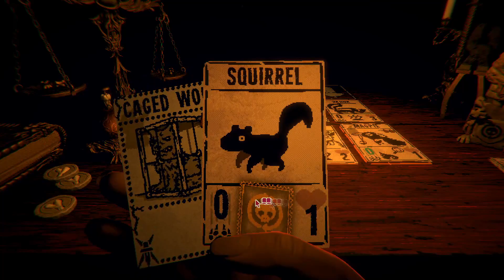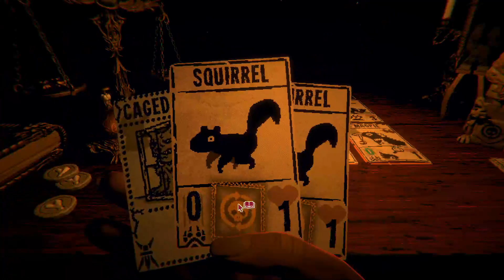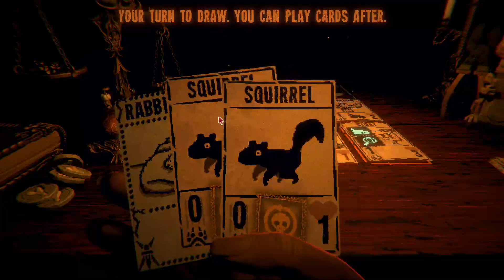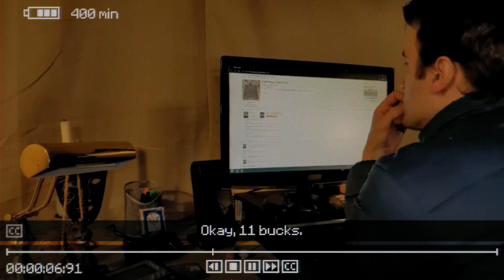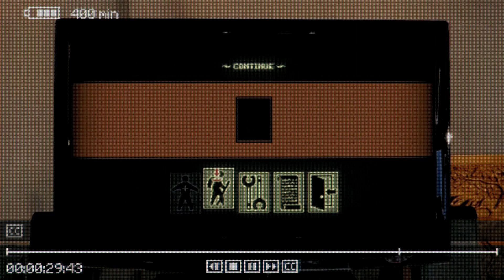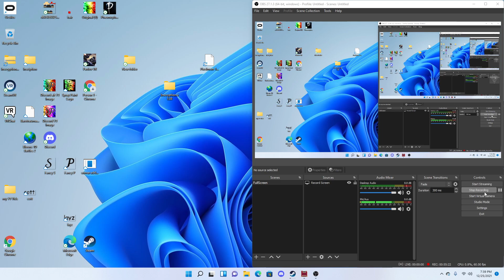The True Power of Ouroboros | Inscryption pt. 2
This card is too powerful, also I got a sore throat after this recording, a really bad one and needed a break for awhile.